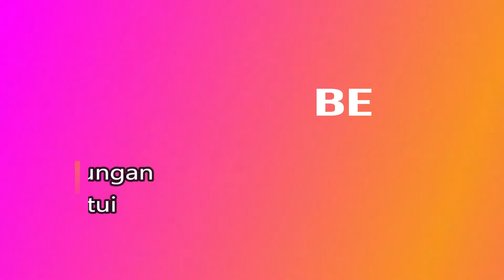PENYEMPROTAN DESINFEKTAN DI SEKOLAH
Kegiatan menyemprot desinfektan di sekolah sebagai upaya mematikan virus-virus berbahaya